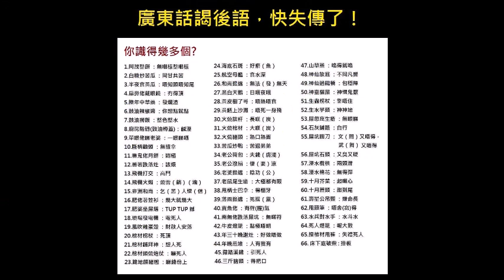落街無錢買麵包 鄭君綿 + lyrics edit